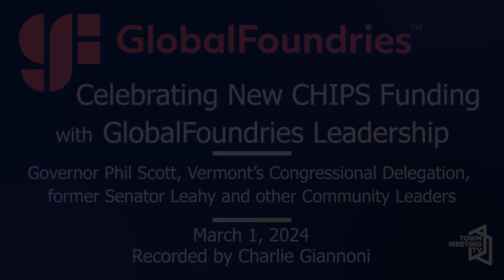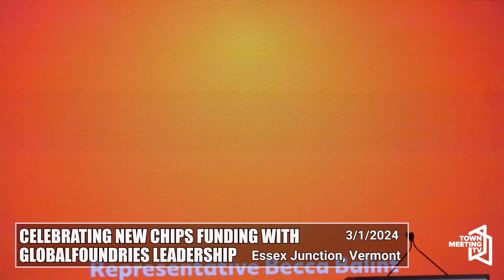Gov. Phil Scott Press Conference - Celebrate New CHIPS Funding with GlobalFoundries Leadership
From the Office of Governor Scott:

Governor Phil Scott, Vermont’s Congressional Delegation, former Senator Leahy and other community leaders join GlobalFoundries CEO Dr. Thomas Caulfield and other leaders to discuss the hundreds of millions of CHIPS and Science Act funding that will support modernization of GF’s longest continuously operated fab and the nation’s first and largest Trusted 200mm facility in Essex Junction. He is joined by Senator Bernie Sanders, Senator Peter Welch, and Rep. Becca Balint.

3/1/2024